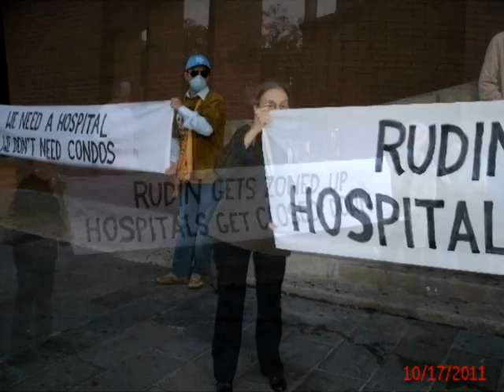Save St. Vincent's Hospital.avi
RE-ACT- Real Emergency: Alert Civilian Trauma - Occupy CB2 - October 17, 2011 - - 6PM - - 12th Street / 7th Avenue. NYC.